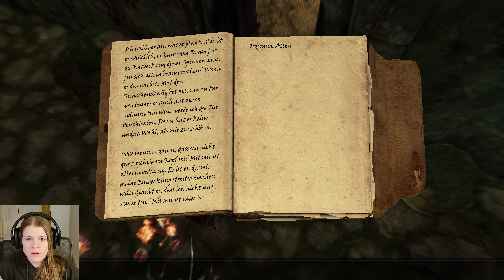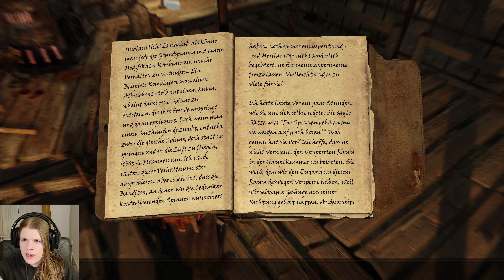TESV: Skyrim 084 - Dragonborn 07🗡Albinospinnen-Experimente im Hügelgrab | Let's Play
Das ist der 84. Teil von meinem The Elder Scrolls V: Skyrim Let´s Play (2022/23).

Heute gehen wir in das Weißkammhügelgrab um das dritte schwarze Buch zu erhalten. Dort treffen wir auf ein erkundungsfreudiges Geschwisterpaar, die einige Experimente durchgeführt haben.

Quests (DLC Dragonborn):
Verlorenes Wissen
Titel: The Elder Scrolls V: Skyrim (SE/ Anniversary Edition)
Genre: RPG
Entwickler:  Bethesda Game Studios, Iron Galaxy Studios
Publisher: Bethesda Softworks